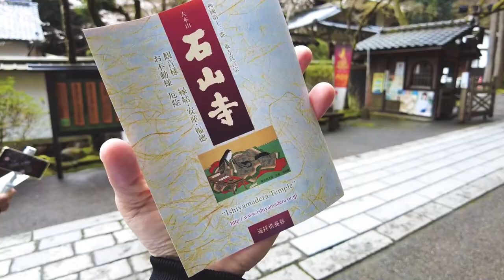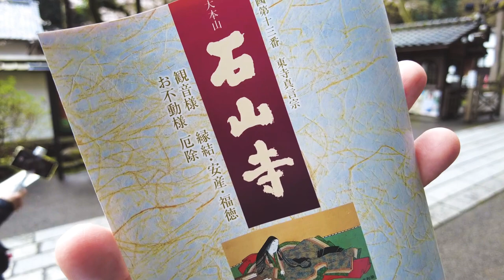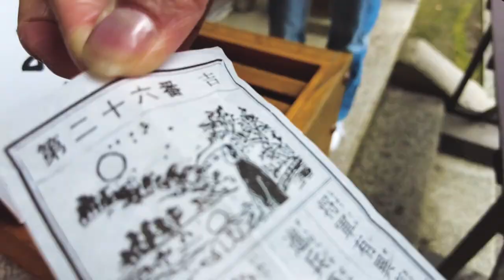Travel Diary to "Ishiyamadera Temple" in Shiga | Japan📗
The destination of this trip is Ishiyamadera Temple.
Ishiyamadera, which is located on a hill overlooking Lake Biwa, is a famous temple that has been popular since ancient times.
It is also known as a place that has been the setting for many literary works, especially as a place related to The Tale of Genji.
There is also a strange wollastonite rock that is the origin of Ishiyama in the precincts, and there are many highlights.

□Notices
Ishiyamadera is a famous place for autumn leaves.
In addition, about 400 plum trees are in full bloom in the three plum gardens.
Following the plum blossoms, 600 cherry trees of various early and late blooming varieties bloom beautifully throughout the precincts.
🌼The best time to see plum blossoms is usually from late February to mid-March🌼
🌸The best time to see cherry blossoms is usually from late March to early April🌸
🍁The best time to see the autumn leaves is from mid-November to early December🍁

00:00 opening
01:01 Entering the mountain
01:43 Square
02:30 Wollastonite (Sacred Stone) 📸
03:02 Hondo (Main Shrine)
04:22 Bell Tower
04:57 Tahoto Pagoda
05:18 Tsukimi-tei🌸
06:06 Kodo Hall🌸
06:49 Go down the mountain🌸
07:31 a place rich in nature
07:57 Girl crossing the bridge😆
08:17 Waterfall
08:47 Back side of Main Shrine
09:24 Cute jizo
10:16 ending

□Access
About 10 minutes on foot from JR Ishiyama Station

□Hours
8:00 a.m. to 4:30 p.m. (last entry at 4:00 p.m.)

□Admission
600 yen

□Recommended sightseeing spots related to this video

※Translations of titles, descriptions, and subtitles are automatically generated, so there may be errors.
※All information related to our videos is based on personal vague memories and may not be accurate.